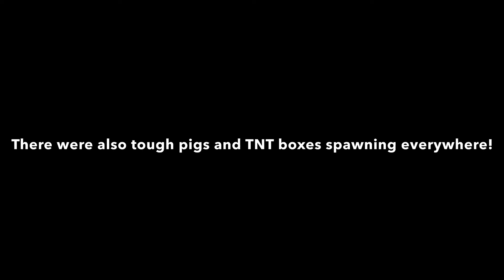The BOTO and Angry Birds Survival Game - Trailer